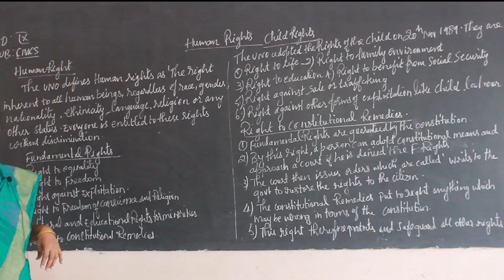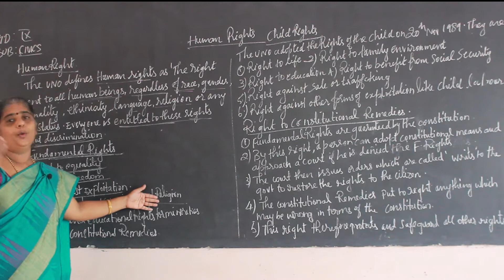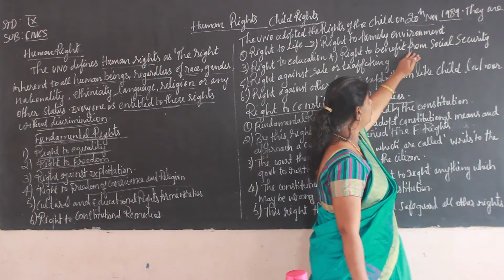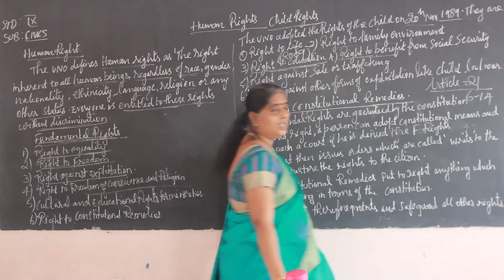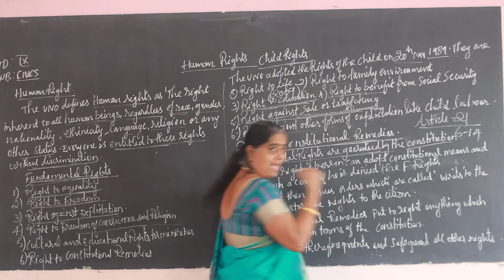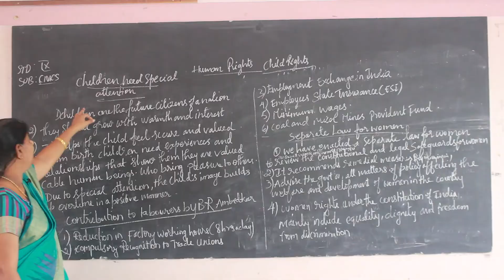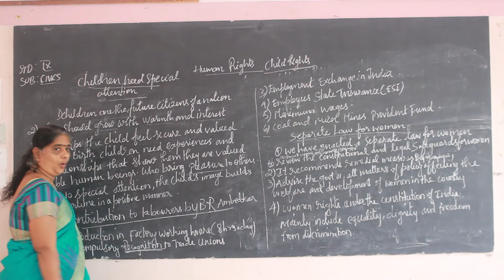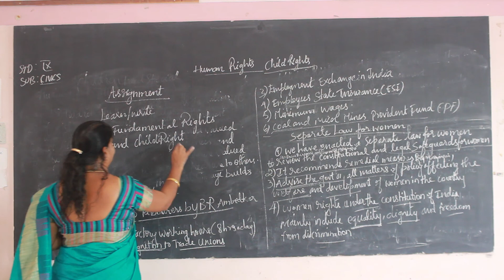IX Standard Social Science - Civics -Day 23- Human Rights - Part 1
Curriculum: Tamil Nadu Samacheer Kalvi
Syllabus: State Board
 Standard : IX
Subject: Social
Topic:  Human Rights  - Part 1

 Rahamath Nagar Extension,
 Near Income Tax office Tirunelveli-627011
 Phone no- 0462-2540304 / 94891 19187